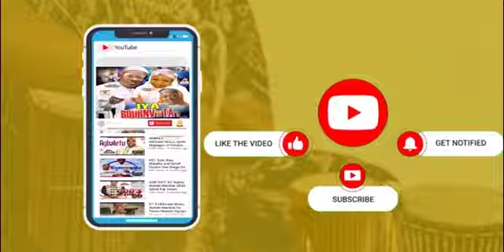Ile nla' Oganla Alabi Pasuma Live Show